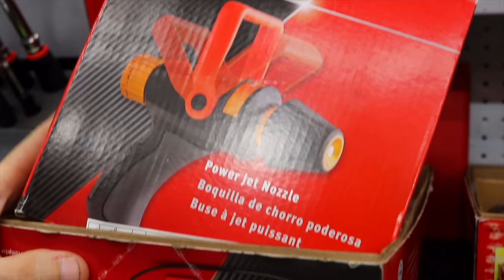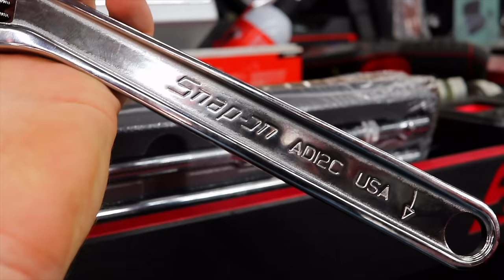Snap On Tools: Loads Of Colors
Snap On Kevin is back and his Snap On truck is PACKED FULL! We take a look at some new tools this week and they are available in lots of different colors! Check it out!

Koon Trucking
200 Davidson Dr.